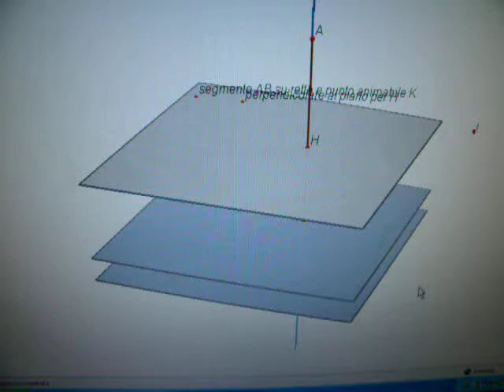kani16.avi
esercitazione con cabri 3D e animazione